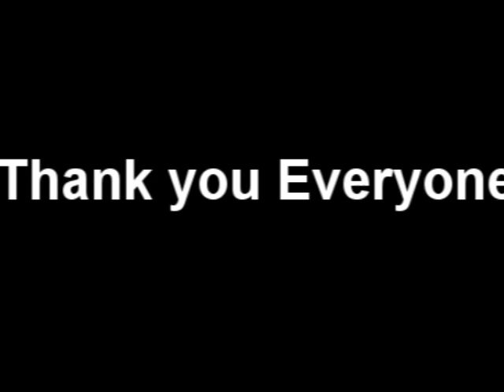100 subs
Thank you all Today is a great day for me